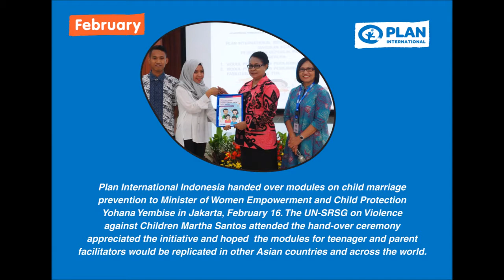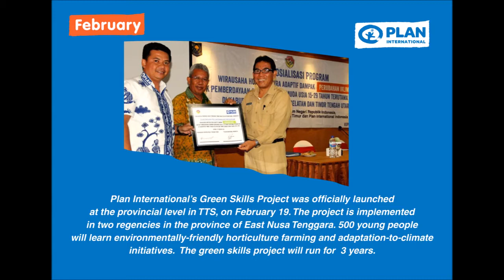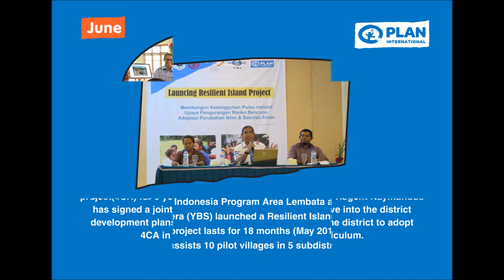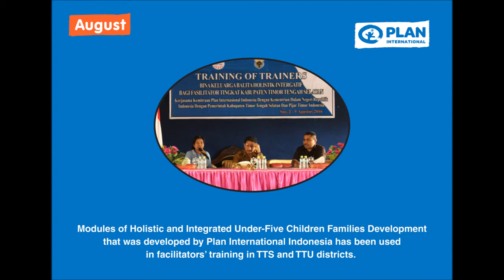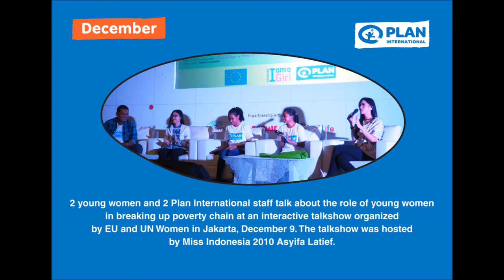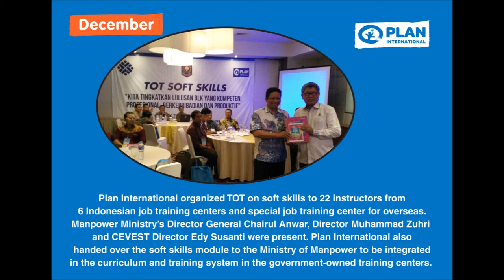Plan International Indonesia Kaleidoscope 2016